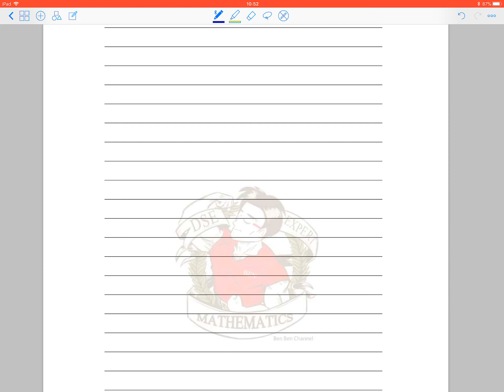BenBenChannel - HKDSE Mathematics 2023 Paper 1 Q.13